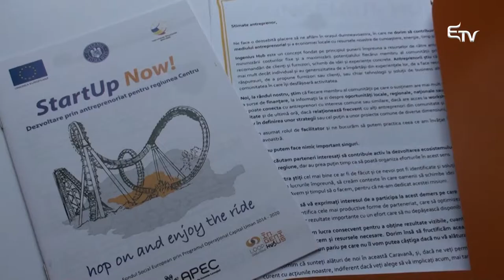Kezdő vállalkozókat támogatnak – Erdélyi Magyar Televízió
A fiatal és kezdő vállalkozókat segítő program keretében szervezett konferenciát ma Sepsiszentgyörgyön Kovászna megye önkormányzata. Több vállalkozó számára jelentős összegű vissza nem térítendő támogatást is biztosítanak.